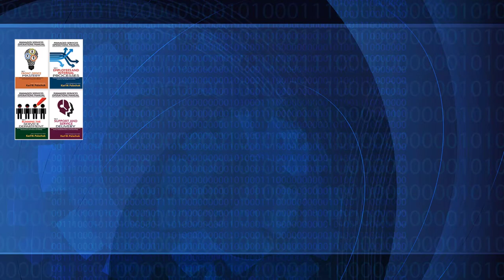SOP Employee Evaluations in the Big Picture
Where Do Employee Evaluations fit in the Bigger Picture?

Timeline
00:00 Employee Evaluations in the Big Picture
00:59 What skills do you need?
01:52 Phone skills.
02:07 Create a a job advertisement for that position
02:50 What questions will get us these skills?
03:42 The beauty of from open-ended questions
04:39 The 90-day probation period
05:35 Do not create job descriptions around individuals
06:17 Call to Action